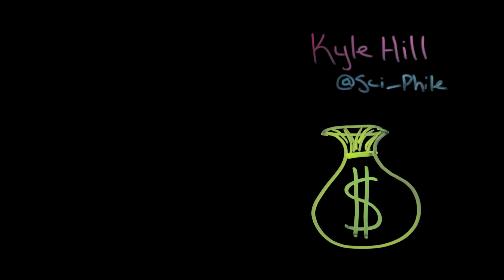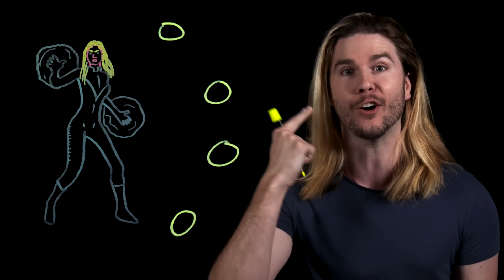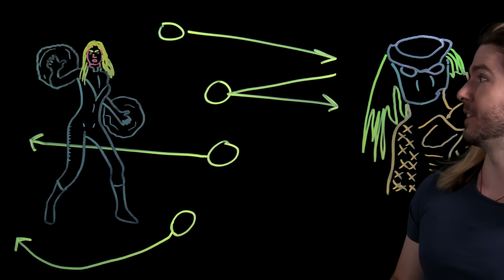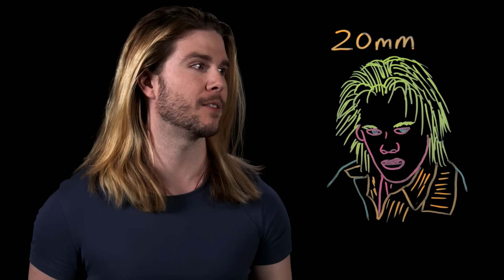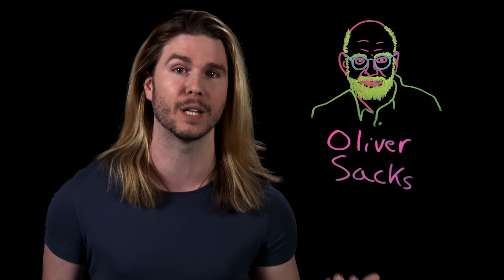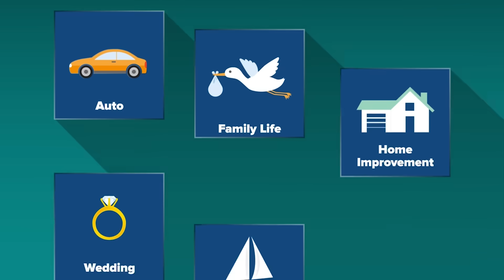Why You Don't Want Invisibility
Invisibility is always part of the most desired superpowers argument, but is there more downside to it than meets the eye? Kyle sheds some light on this week's Because Science!